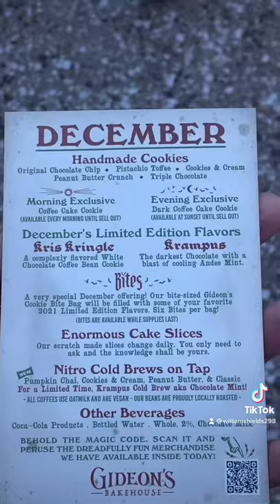LOADED Cookies at Gideon’s Bakehouse